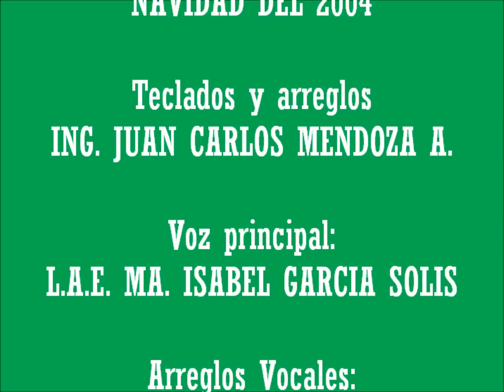LOS PECES EN EL RIO